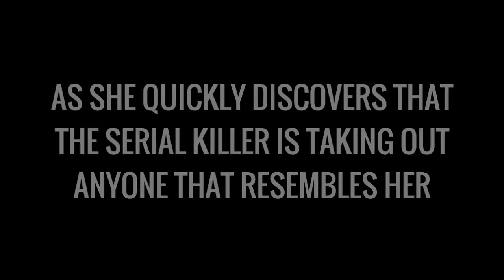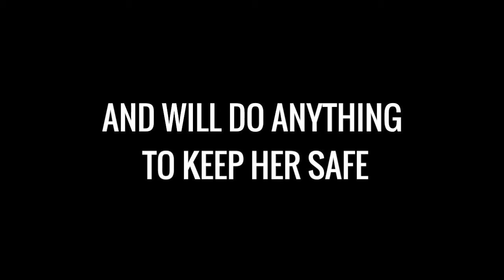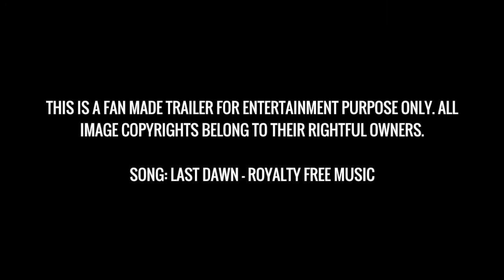Surviving Brooklyn by Elizabeth York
Brooklyn Montgomery, daughter of a well-known criminal, just moved into a new apartment. She needed to be closer to downtown because she landed her dream job of becoming an Assistant District Attorney. Little does she know that the reason for her new job is because a killer is raining down on New York City. The killer is taking out anyone who looks like her, including the last A.D.A., and covering their bodies with thousands of forget-me-nots. Is this a clue to catching the killer or does the killer want to lead Brooklyn to her demise?

Mark Stone, Brooklyn’s childhood friend, is the lead detective in the city. He has been handed the case, but has a limited window until the FBI takes over. While he hunts to find the killer he guards Brooklyn with his life. He knows she has feelings for him, but can the past be overlooked so they can be together after they catch the killer? What happens if they can’t stop the killer in time? Will he catch the killer and capture her heart, or will the final victim be the one he wanted all along, Brooklyn?